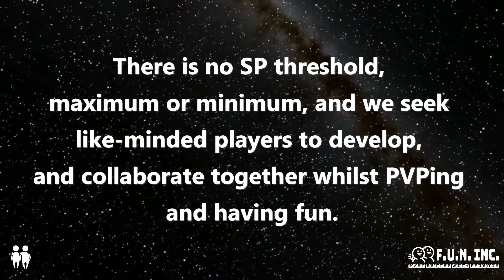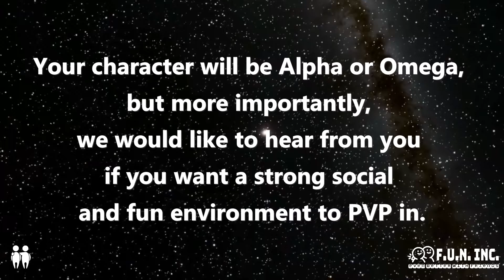FUN inc. / [EBWF] Even Better With Friends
[EBWF] is a PVP corp, specialising in nullsec solo and small gang and microgang combat.